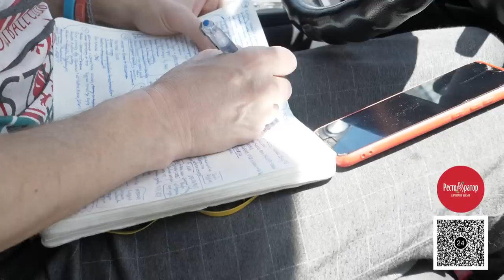Home front - saving lives without weapons. The secret power of volunteers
They became legends in 2014. They defend home front in 2022.
The volunteers.
There some tips to know about them:
1. They can find anything if the army asks
2. They never stop
3. They are all over the world